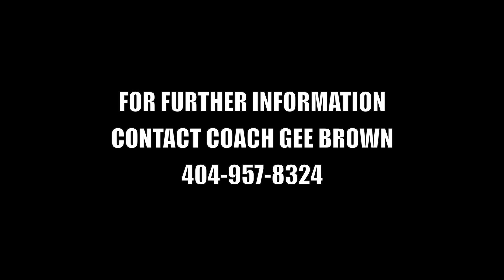Combine HS: Célestin Crèvecoeur 5'10 Guard 2023 Mid Season Highlights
#5 Célestin Crèvecoeur
Class of 2023
Combine Academy High School Basketball

Hometown: Belgium